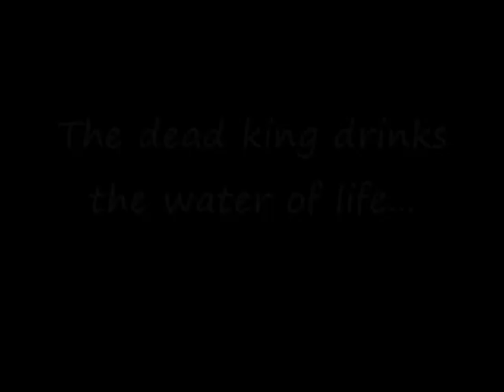YouTube Poop: Link the murderer part 3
It's the long awaited final episode of the Link the murderer saga. Zelda gets Impa to buy Volvic water of life in order to resurrect the King. Will Link be forgiven?